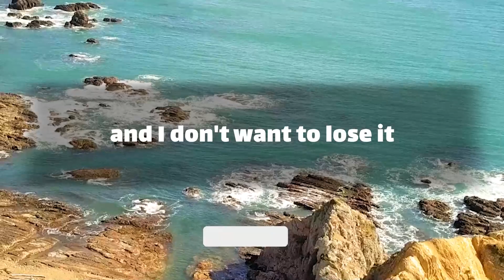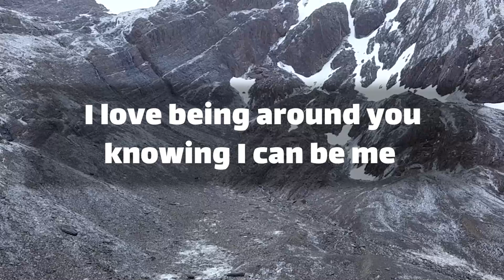WOW!! it's so beautiful.. just imagine it 😟🌹🌹 dm to df message 💌❗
Text👇 💞🧡💝
Babe
 you are the perfect soul to be my friend
and lover I like hanging out with you
you are more than just my best friend
 my love for you is like no other
 and I don't want to lose it
 you're the most fantastic person
I have ever known
 my world would be nothing without you
I want to say that I love going on adventures with you
 and just looking at your beautiful face
makes me the happiest … (Continue in video 😍💟)
playlist👇 Message
⚡ TimeStamps Chapters⚡
00:00 LOVE
00:01 beginning of love
00:58 Message
divine masculine  💟
dm df 🤍
dm message to df today 💝
dm tarot 💞